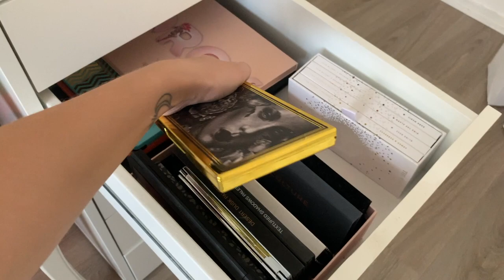MON RANGEMENT MAQUILLAGE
Pour plus d'infos, c'est ici   ↓

Celles et ceux qui me suivent sur instagram ont suivi mes dernières galères concernant la mise en ligne de vidéos dernièrement. Mais apparement le problème semble réglé! Croisons les doigts!
Aujourd’hui je vous invite chez moi (ou plutôt dans mon petit showroom ikea), et je vous montre comment j’organise et je range mon maquillage et mes produits dans mon petit coin beauté.

■■■   ARTICLES MENTIONNÉS   ■■■

meuble rangement à bijoux
→ vient d’Amazon
coiffeuse Hemnes - IKEA
tabouret Ingolf - IKEA
caisson 9 tiroirs Alex - IKEA
caisson 3 tiroirs Lennart - IKEA
rangement à pinceau (bougeoir) Skurar - IKEA

rouge à lèvre : rouge à lèvre liquide mat Sephora (teinte 41)
bas de pyjama : Primark
sur mes ongles : vernis Angora Cardi - Essie

Maylis ♡